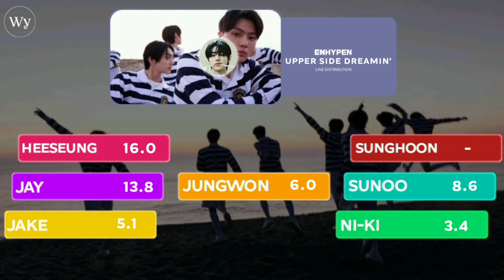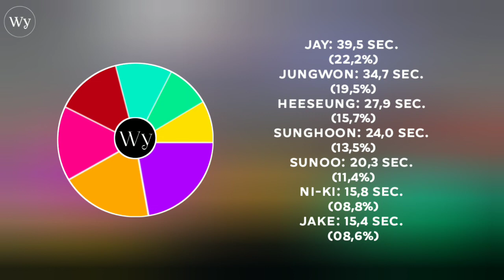ENHYPEN (엔하이픈) - Upper Side Dreamin' ~ Line Distribution (Color Coded)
ENHYPEN COMEBAK
ENHYPEN DEBUTE
ENHYPEN JAY
ENHYPEN HEESEUNG
ENHYPEN JUNGWON
ENHYPEN JAKE
ENHYPEN NI-KI
ENHYPEN SUNOO
ENHYPEN SUNGHOON
ENHYPEN HYBE
ENHYPEN UPPER SIDE DREAMIN'